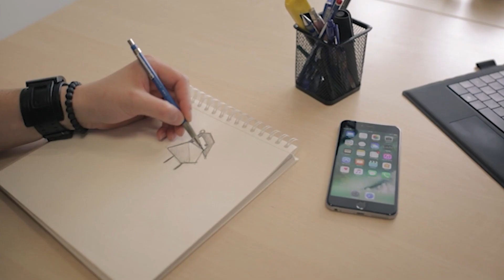The Amber Way with Deborah McIntosh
Deborah McIntosh (International Development Manager Guild Lead) shows how an end-to-end project management mapped out journey can make a whole lot of a difference.